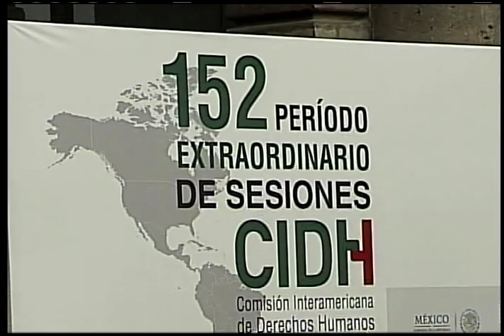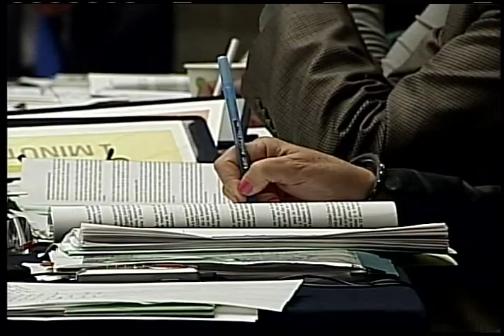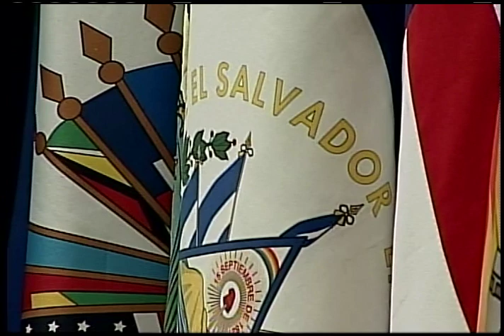El Salvador: Situación de DDHH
Audiencia sobre la situación general de los derechos humanos en El Salvador.

152 Período Extraordinario de Sesiones de la CIDH, Ciudad de México. 13 de agosto de 2014